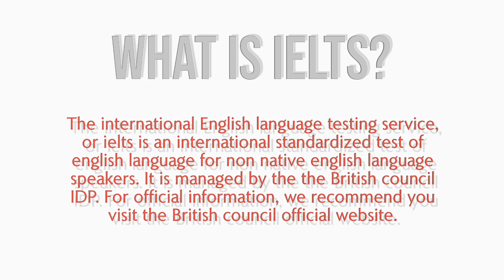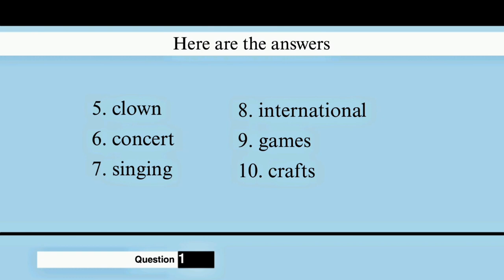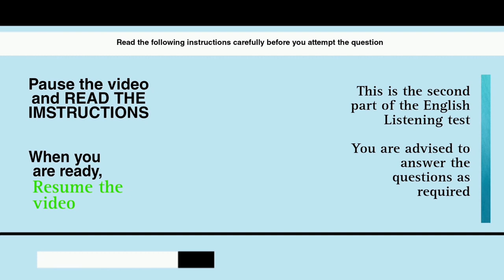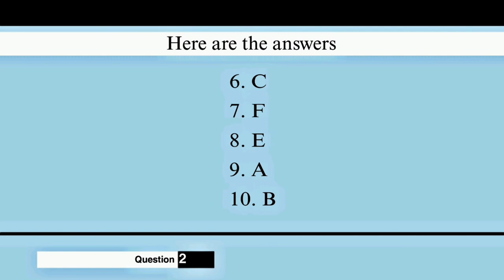IELTS LISTENING PRACTICE TEST NOVEMBER 2023 WITH ANSWERS | 17.11.2023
This Virtual Speaking Test video is a must-watch for  techniques will help you understand what it takes to achieve a top score in IELTS Speaking. You will be given time to read through the questions before you listen.  You will hear each recording of the Listening test only once.

Whether you're a student preparing for IELTS or looking to relocate to an English Speaking country, these videos will help you enhance your speaking proficiency. Get ready to begin a typical test experience within a strict timeline to give you insight and inspiration for the real IELTS experience.

Don't miss the chance to learn  impressive IELTS Speaking skills on upcoming videos.

Take this 2 hour free course before going for IELTS.

Do you want to find a job abroad but don't know where yo begin? The free course will help you

The international English Language testing service or IELTS is an international standardized test of English Language for non native English language speakers. It is managed by the British Council IDP. IELTS, the International English Language Testing System, is designed to assess the language ability of people who want to study or work where English is the language of communication.

This channel will equip you with FREE resources to expect for the IELTS speaking and writing tests. You will also learn how to prepare effectively for the Speaking Test and improve your performance.)